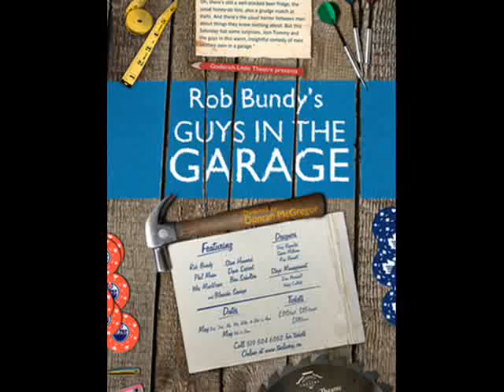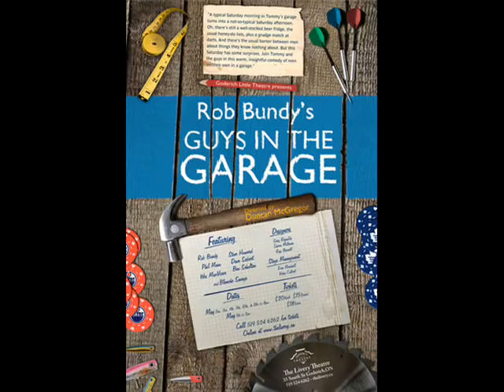Guys in the Garage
Off the soundtrack for the Play "Guys in the Garage" Goderich Little Theatre
Phil Main, Wes MacVicar, Steve Howard, Rob Bundy